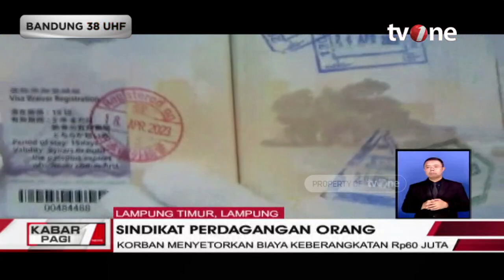Modus Janjikan Pekerjaan, 2 Pelaku Sindikat Perdagangan Orang Ditangkap | Kabar Sumatera tvOne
Kabar Sumatera, - Modus Janjikan Pekerjaan, 2 Pelaku Sindikat Perdagangan Orang Ditangkap | Kabar Sumatera tvOne

Dua pelaku tindak pidana perdagangan orang (TPPO).

MSP01